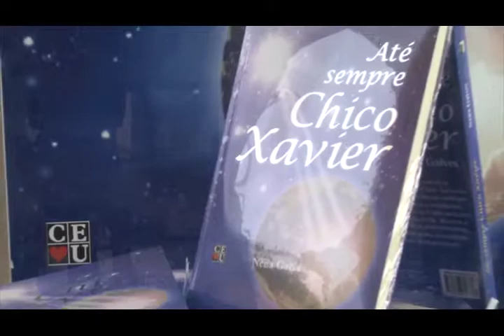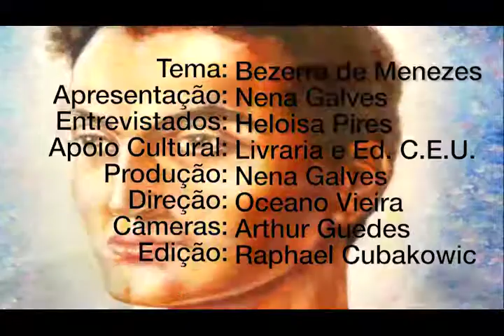Apóstolo Bezerra de Menezes, Nena Galves entrevista Heloisa Pires no Programa Vida além da Vida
Programa: Vida além da Vida
Numero: 291
Entrevistador: Nena Galves
Entrevistados: Heloisa Pires
Tema: Apóstolo Bezerra de Menezes
Data: 26/08/2017
Tempo: 25:53